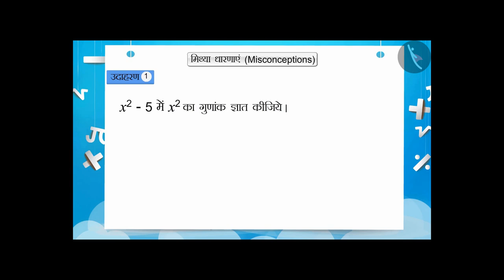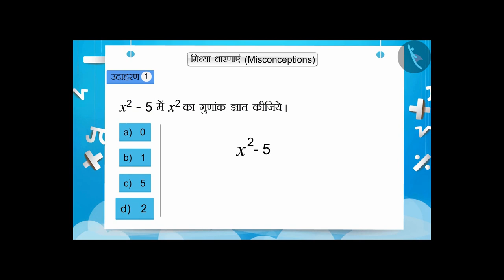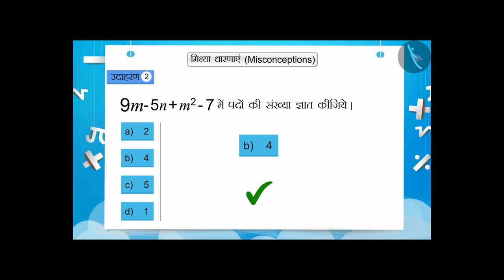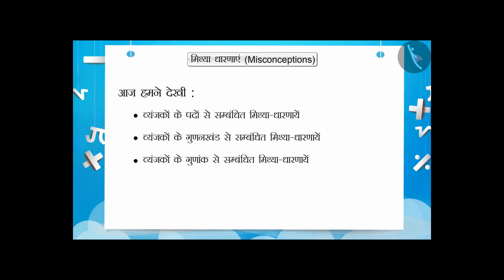एक व्यंजक के पद | Part 3/3 | Terms of an Expression | Hindi | Class 7